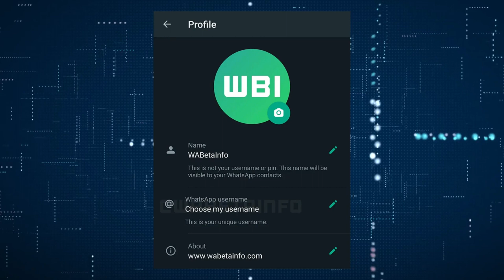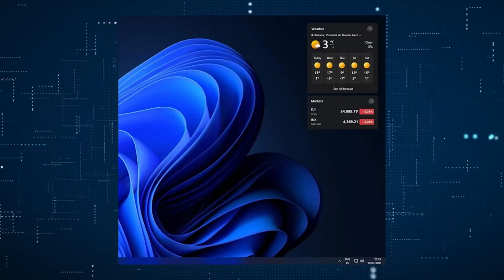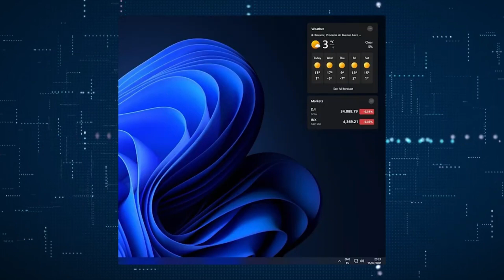Tech news : neuralink chip, BGMI Back in Play Store, WhatsApp Username, Daam virus, Nothing Phone 2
Neuralink Chip, BGMI back in  Play Store, WhatsApp  Username, Nothing Phone 2, Nothing Phone 1, malicious Apps in playstore,  'Daam' virus, windows 11 vista gadgets, Realme 11 Pro 5G Series ,Tecno Camon 20, Tecno Camon 20 Pro 5G |English video(English)

English tech videos
tech in English